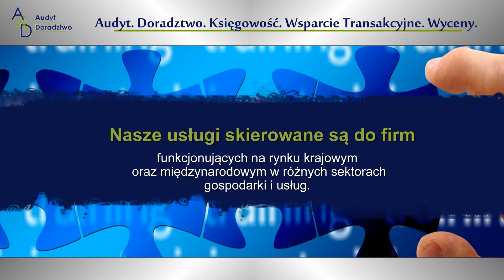Audyty finansowe Legionowo Audyt i Doradztwo Konrad Romanowski Biegły Rewident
Konrad Romanowski prowadzi firmę w Legionowie, w województwie mazowieckim, specjalizującą się w audycie i doradztwie. Jest biegłym sądowym i rewidentem, który zapewnia indywidualne podejście do każdego zlecenia, dotrzymywanie terminów i konkurencyjne ceny.

Biegły rewident zajmuje się przede wszystkim audytami finansowymi rocznych sprawozdań finansowych firm, a także produkcji filmowych. Właściciel firmy sprawdza też plany przekształcenia i służy audytami śledczymi.

Ponadto doradza w kwestiach rachunkowych i podatkowych oraz zajmuje się prowadzeniem ksiąg handlowych.

Uzupełnieniem oferty jest prowadzenie szkoleń podatkowych i wycena firm, spółek oraz akcji.

Wymienione informacje to nie wszystko czego można się dowiedzieć o firmie. Po więcej warto wejść na stronę internetową